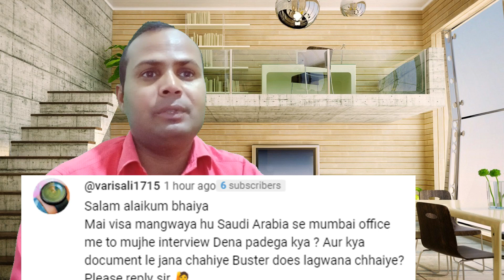सऊदी के लिए बूस्टर डोज नहीं लगेगा | सभी अफवाहों का जवाब